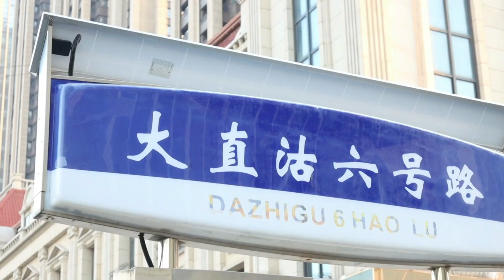大家幼儿园最爱的饭是什么？我想大部分小伙伴都是肉龙吧？今天我就带大家去尝尝！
天津这家干了7年的小店去吃过吗？ 我和小伙伴点了一道赛螃蟹，一道鱼香脆皮豆腐，半斤肉龙，还有两碗咸饭，吃着倍儿香！